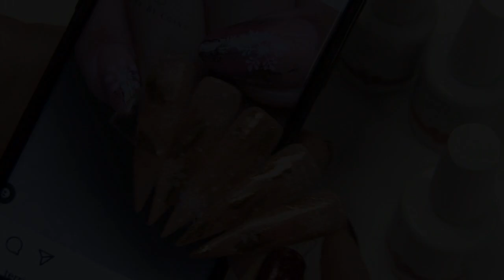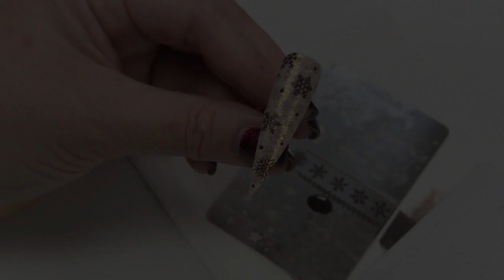Snowflake NAIL ART met losse glitters en folies ♥ Beautynailsfun.nl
In deze video zie je verschillende nailart designs met snowflakes, losse glitters en folies.

30% korting op je bestelling met de code: beautynailsfun30 ♥

Meer info over de Essential Oils van Young Living? Of heb je interesse in het zakelijke gedeelte? (hiervoor hoef je niet per se al een eigen bedrijf of nagelsalon te hebben)
App me gerust voor meer info.. Ik vertel je graag meer over alle mogelijkheden!
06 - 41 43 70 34

Salon/office adres:
Achtmaalseweg125A
4881 AZ Zundert